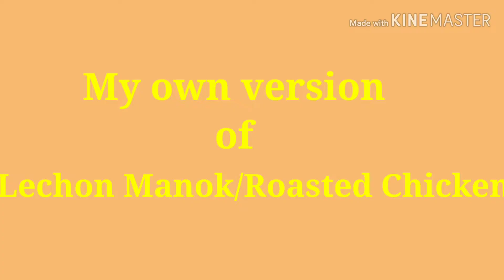LECHON MANOK-MY OWN VERSION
Roasted chicken my own version,you can try it,so simple & easy.Happy to share one of my favorite recipe to prepare for my family especially when we have party or celebration